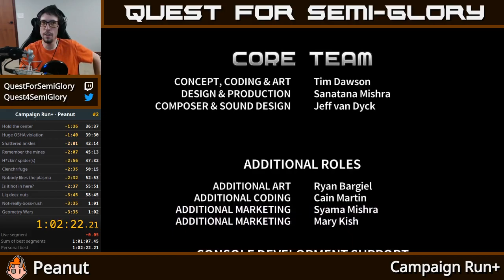Quest for Semi-Practice - Assault Android Cactus Speedruns, Session 162